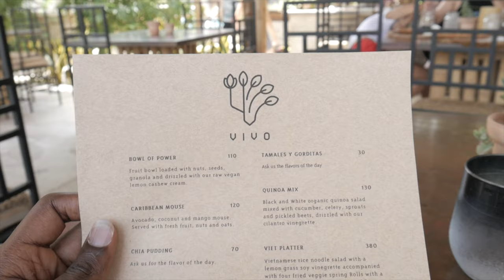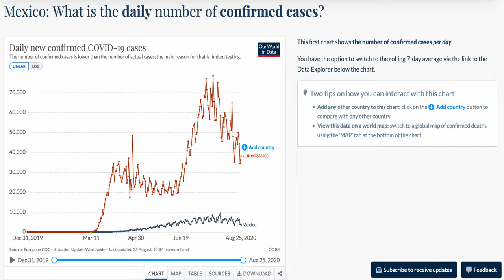You should travel to Tulum during pandemic and why you should go!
Hello My name is Chris. In this video I will be explaining why you should travel to Tulum Mexico during the pandemic, and a couple of things you should think about before you travel there. After watching this, you will definitely know why you should travel to Tulum!